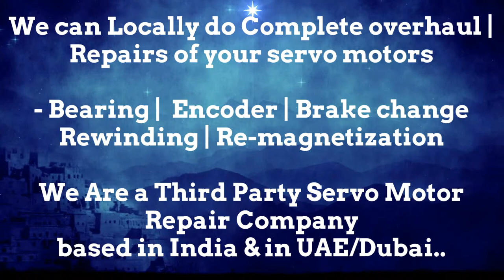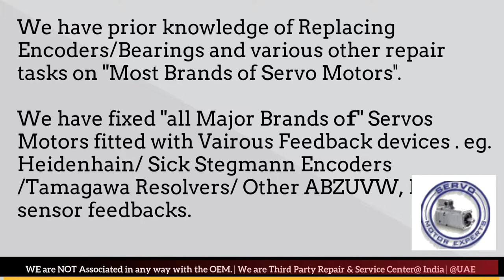Kollmorgen Servo how to tell if an encoder is bad, Inadequate improper bearings, Servo motor Repair